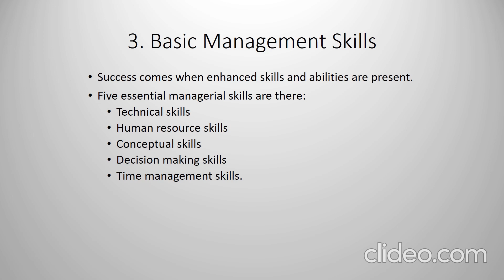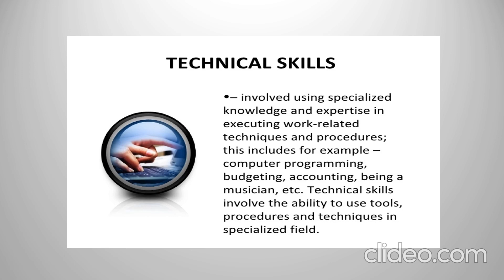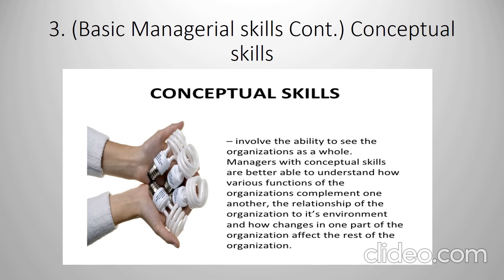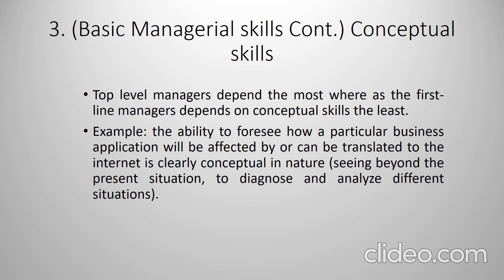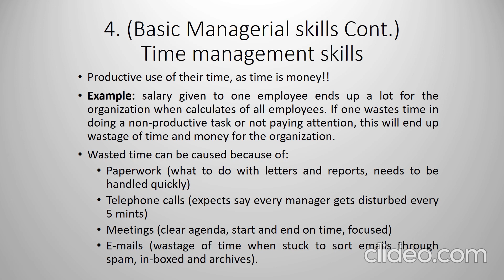Lecture 06 Part-03 "Basic Management Skills"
In this video we will be studying about basic management skills.